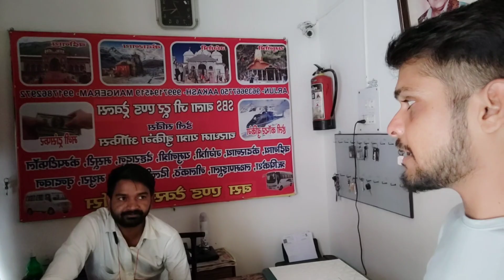W F T🤬 MY BAD EXPERIENCE WITH THEM